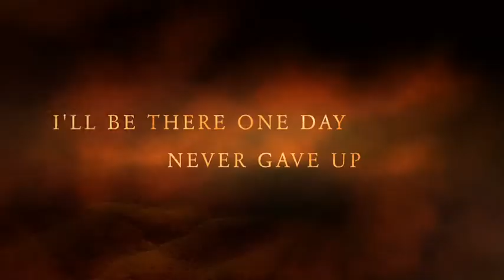Never Let Your Passion Dead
Wushu is my life